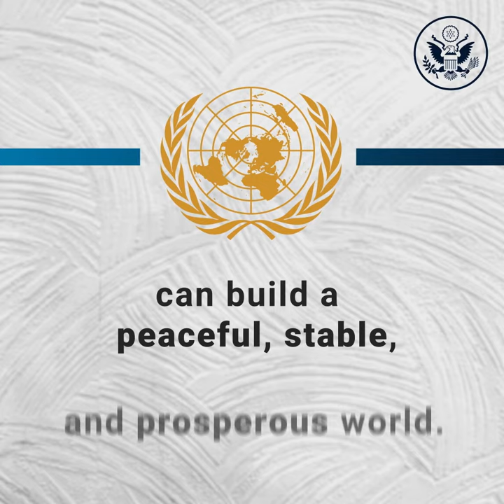Upholding the United Nations Charter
The U.S. calls on all nations to recommit to the ideals and aspirations outlined in the Charter, including in support of Ukraine’s sovereignty, territorial integrity and independence. Working together, the international community can build a peaceful, stable, and prosperous world.